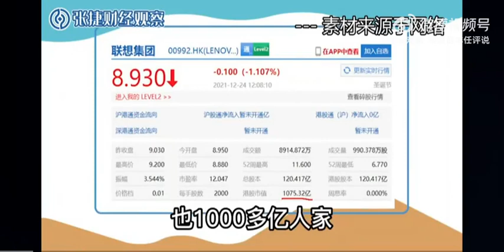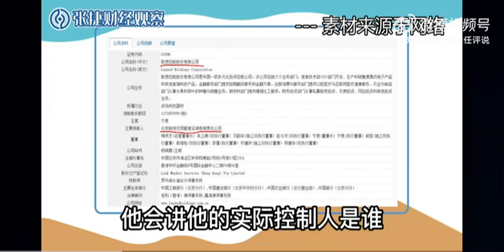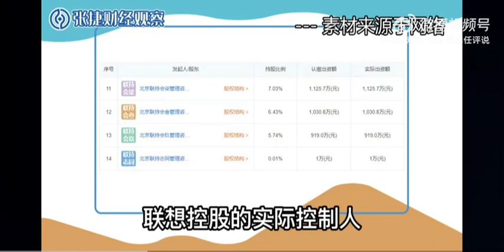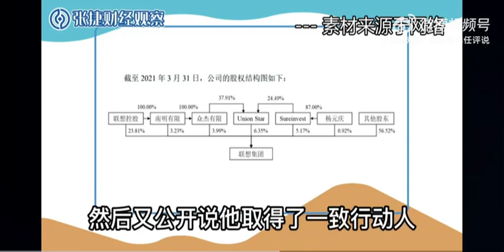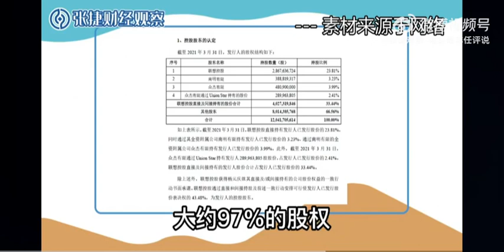【张捷评联想之四十】联想怪异结构与市值扭曲 看那些人怎么样扒利益和坐庄布局